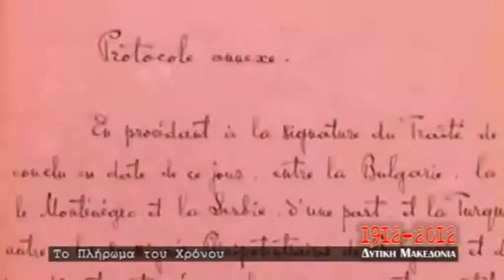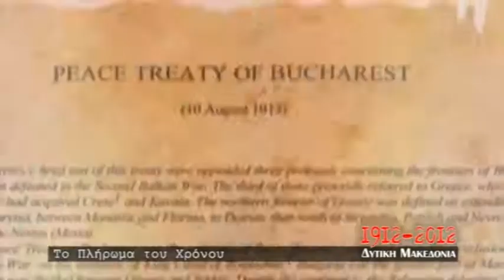WEST " ΔΥΤΙΚΗ ΜΑΚΕΔΟΝΙΑ 1912-2012 " ΠΑΡΑΣΚΕΥΗ 11/10 ΣΤΙΣ 20.30 MONO ΣΤΟ WEST "